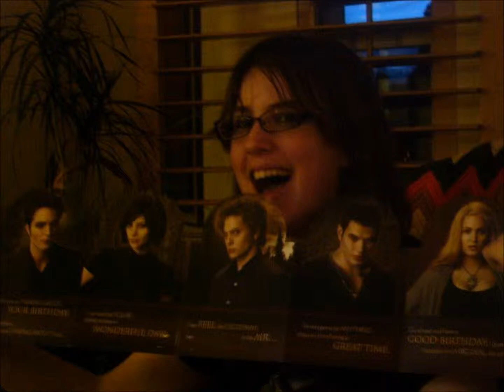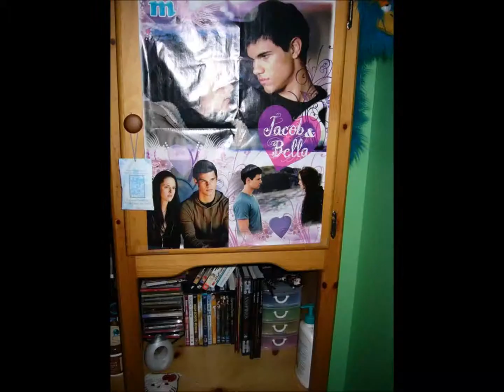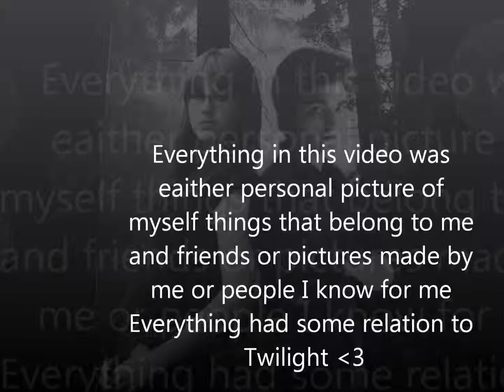Twilight In My Life - Billy Talent- River Below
My personal Pictures, Drawings Edits and things people have made for me all mad into this video All Concluding into a special little video Twilight in my life